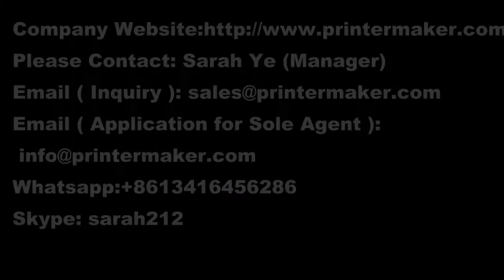Foam Hydraulic Debossing Hot Stamping Machine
1：Max.Product height: 100mm
2：Hot Stamping Head stroke: 80mm
3：Hydraulic Capacity: 60L
4：Stamping Pressure: 60,000kg
5：Stamping Temparature:0-300 degree.
6：Power supply: 380V, 50HZ,
7：Main power rate: 3700W
8：Heat power rate: 9000W
9:  Foil rewinding rate: 60W
10: Heating plate size: 600*800mm
11: Working table size: 700*900mm
12: Machine Net weight: 600KG
13: Machine Dimension: 1750*1550*2000mm